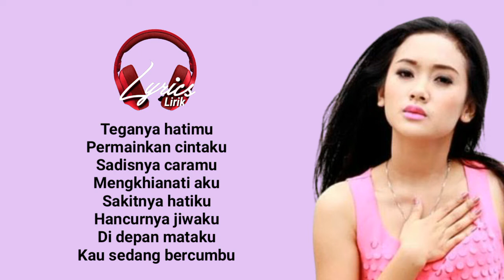Sakitnya Tuh Disini - Cita Citata (lyrics lirik) | Tiktok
Lirik & Terjemahan
Song Title : Sakitnya Tuh Disini
Singer : Cita Citata

Hai sobat,
Kalian juga boleh request lagu yang mau dibuatkan video lirik dan terjemahannya, silakan tulis saja di kolom comment yaa untuk requestnya.

We do not intend to infringe any artist's or label's copyrights.